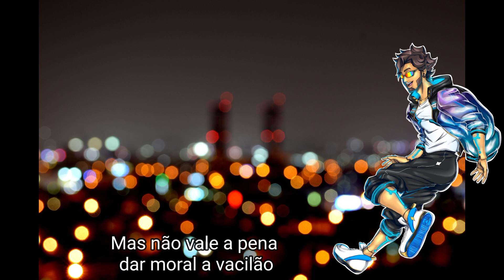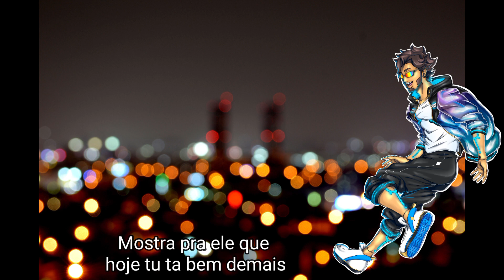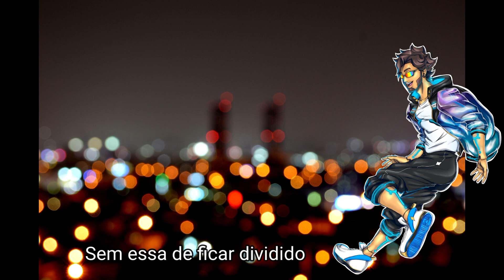[MC PRIZMA/EDDIE] Gaiola é o troco (UTAU cover PTBR)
iai meus pavões, Hoje trago um cover com o Eddie em português, tenho que agradecer ao @ahotoUTAU pela UST maravilhosa e super bem tunada e também por deixar a letra da música bem mais light e harmônica e eu carinhosamente apelidei o Eddie de MC Prizma por causa de dois fatores
Primeiro fator é por causa da reclist Prizma que é foi uma das melhores para VB em português
Segundo fator por causa da Maika, já que alguns fãs brasileiros chamam ela de "MC MAIKÃO" então por isso vou chamar o Eddie assim quando for cover de funk
Nesse cover me basei na Mixagem do @AoiHaruki09 e do @ahotoUTAU

créditos
original:@McDublack
ust e adaptação da letra:@ahotoUTAU
edição do PNG do Eddie:@candycake118(OBRIGADO AMIGA EU ATÉ AGORA TÔ XONADO NELE KAKAKAK)
Edição e Mixagem: Shadow Peacock
VB utilizado: -MC PRIZMA- Eddie CV-C BRAPA
Eddie por @qkir0n
imagem de fundo:Pixabay

programas utilizados
OpenUtau
bandlab
PowerDirector